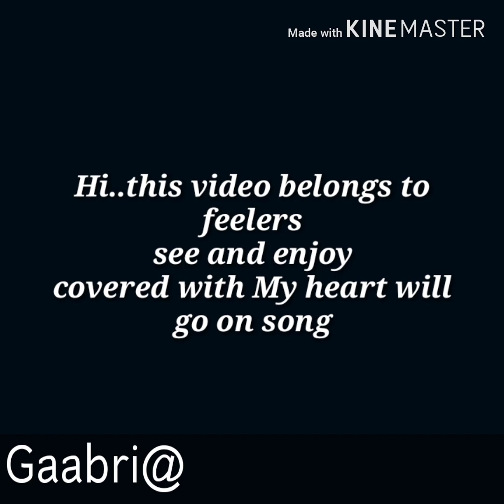My heart will go on.Rossinyol feel with My heart will go on(Titanic)💗💕💞💖💓💙💚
Rossinyol is name of a bird.